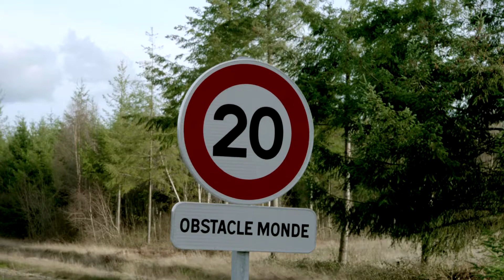Citroën - Nuevo Citroën Jumper - Para todas las carreteras, en las mejores condiciones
Con cerca de 800.000 unidades vendidas desde su lanzamiento, el Citroën Jumper se renueva y entra en una nueva era.
 El nuevo Jumper aprovecha la amplia experiencia de la marca en su gama de comerciales para ofrecer un vehículo de diseño moderno, robusto y fiable, pensado para dar respuesta a las exigencias del cliente profesional.